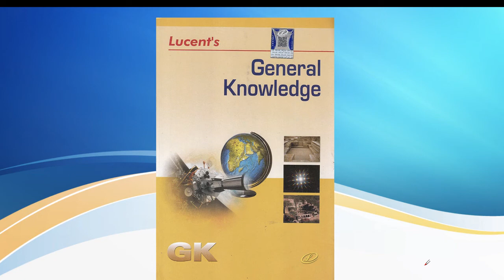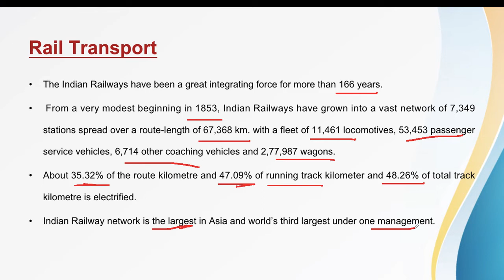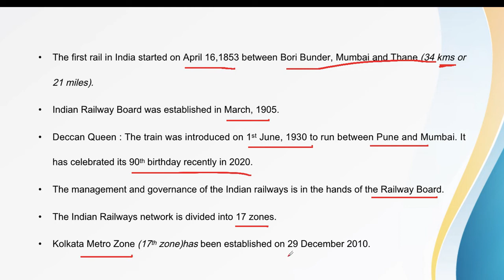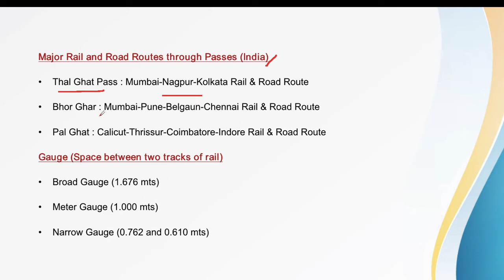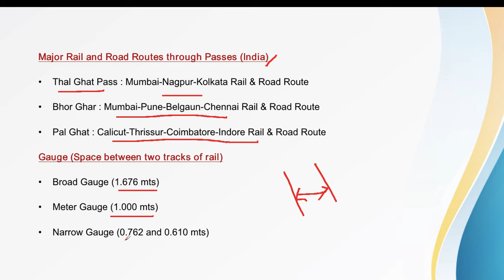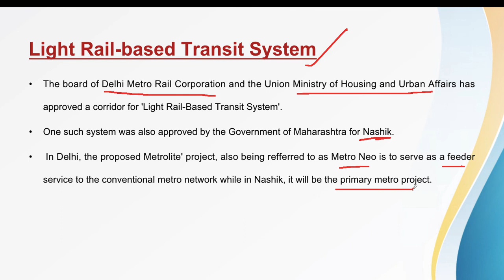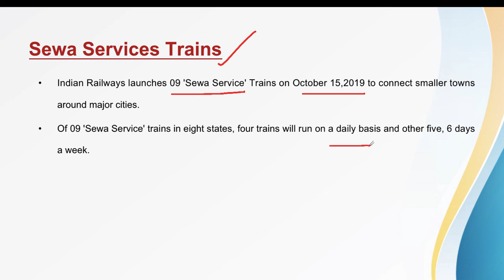(L-45) Rail Transport in India || Indian Geography || UPSC || SSC || CDS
Lucent GK
Indian Geography
Rail Transport in India